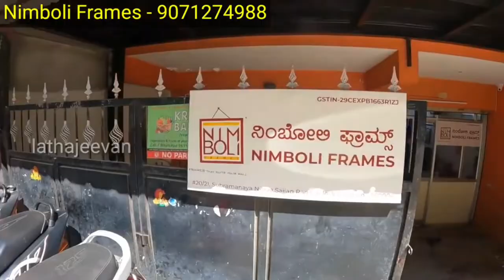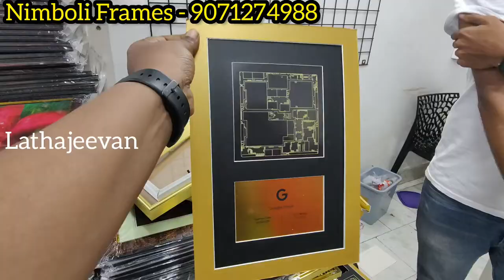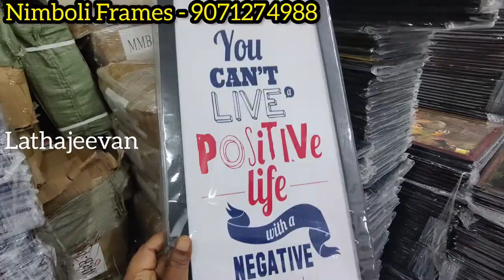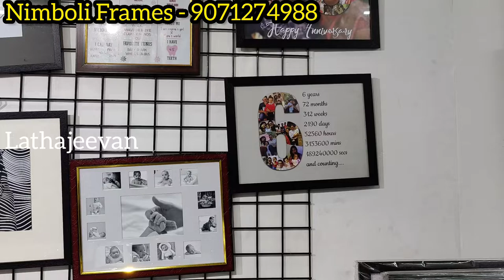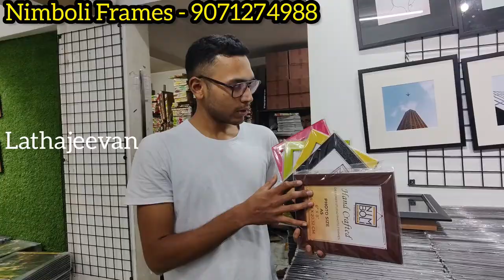Bangalore Customized Photo Frame Wholesaler | gifting photo frames | Single Pieces Courier Available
Nimboli Fromes
#20/21, Sajjan Rao Circle, next to ASTONES, Parvathipuram, Vishweshwarapura, Shankarapura, Bengaluru, Karnataka 560004